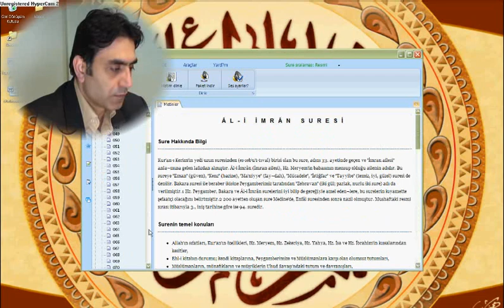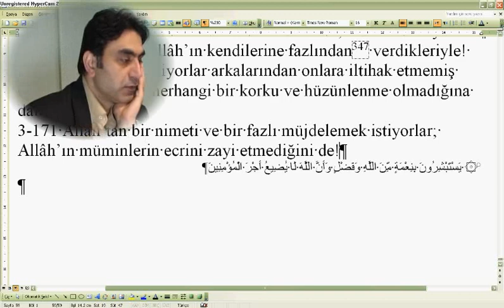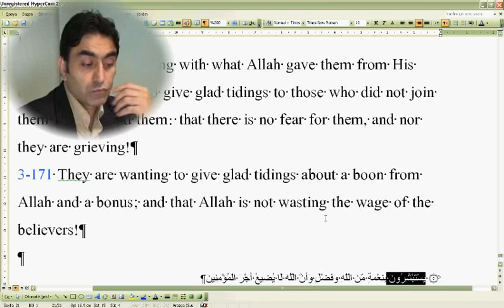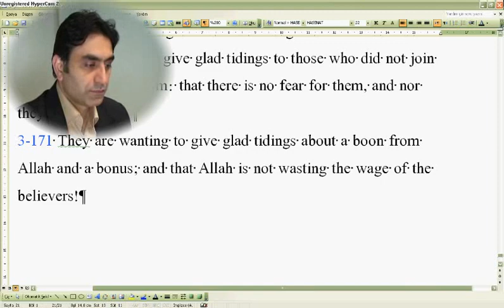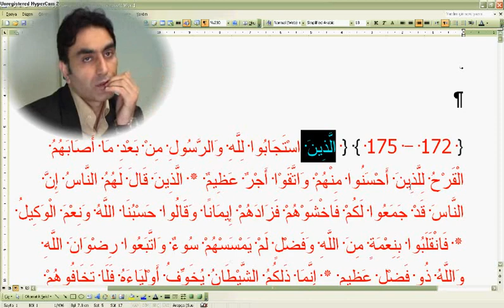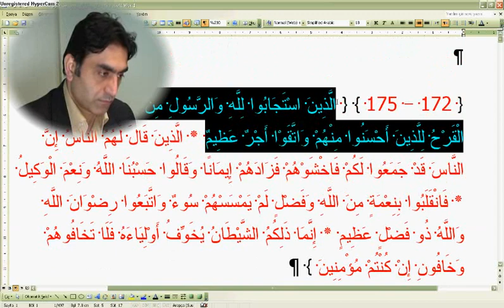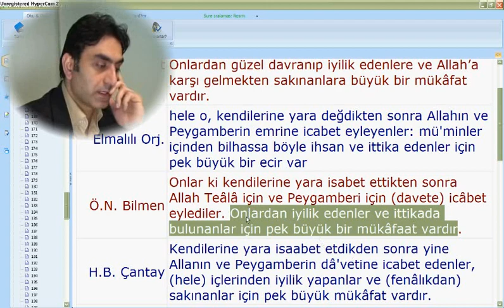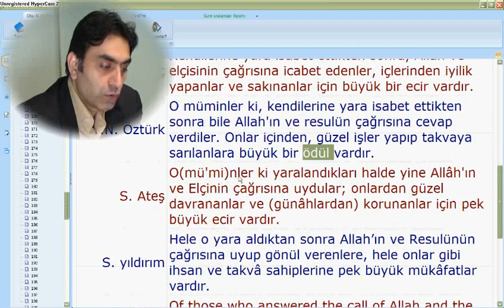Al-i İmran suresi 171--172 (Doç. Dr. Halis AYDEMİR)